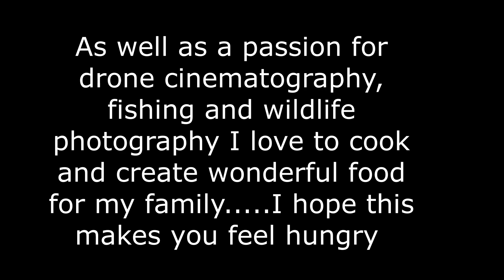food and cooking is another passion of mine hope you enjoy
A number of dishes I have cooked over recent months